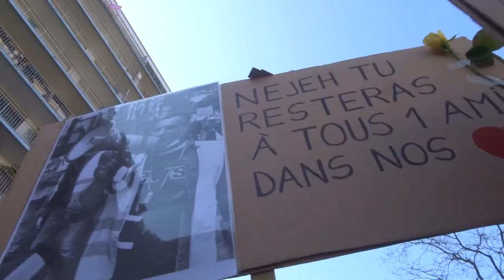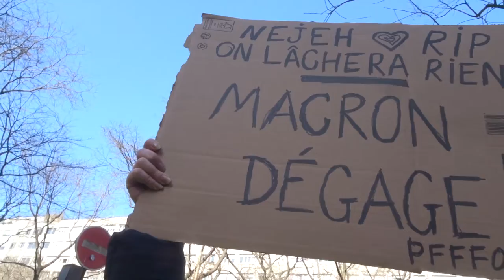2022 ColFab no.2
Hommage à Nejeh avec un texte de la très gentille Jocelyne Jacqueau @jocelyne.jacqueau
Liberté Non au Pass Sanitaire STOP à la dictature sanitaire 19 mars 2022 contre l'obligation vaccinale Marche des GJ Paris Place du Colonel Fabien 75010 vers Place Valhubert Métro Gare d'Austerlitz 75013